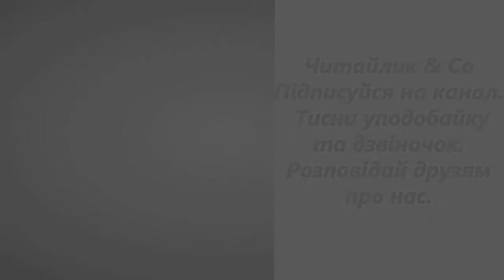Вовк і Кіт Леонід Глібов В4